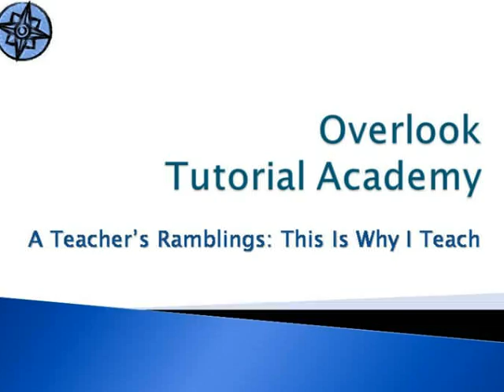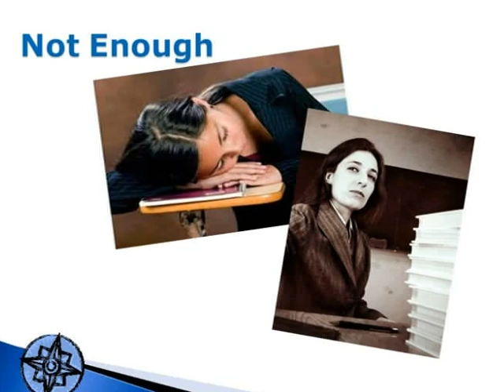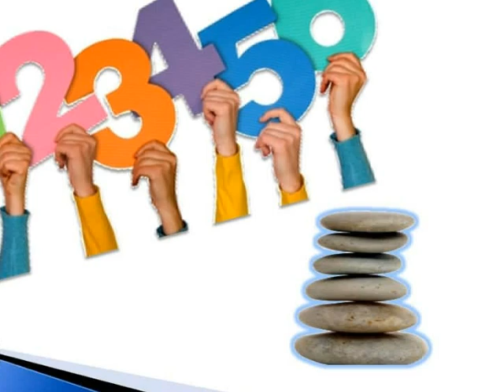Teachers Ramblings: This is Why I Teach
personal essay